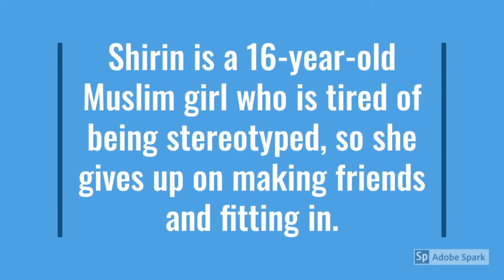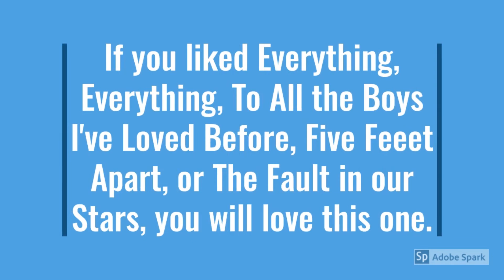CHS Broadcast 4-8-19